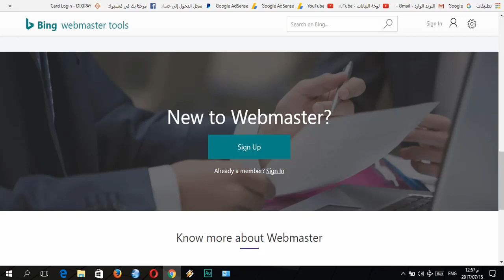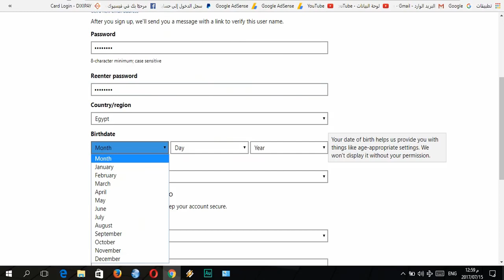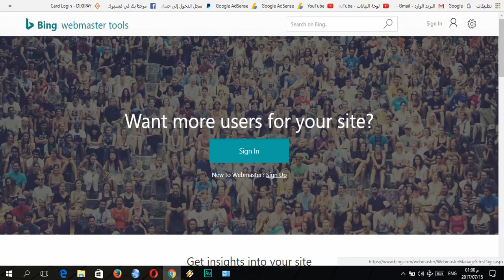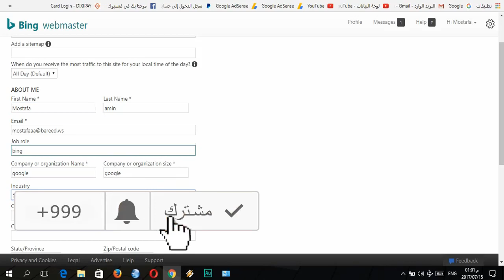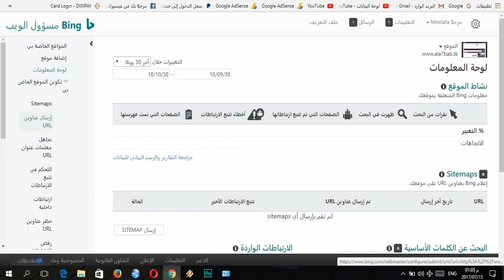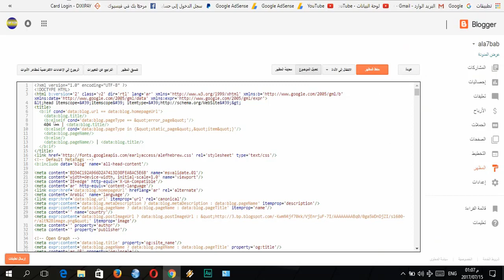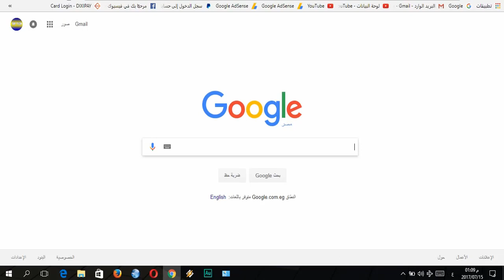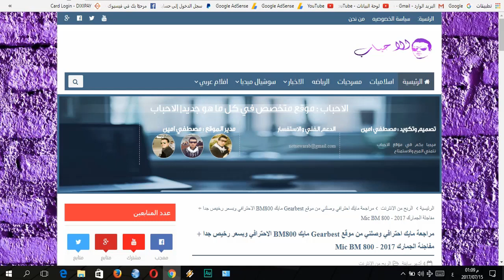هكذا يتم ارشفة مواضيع بلوجر بطرق المحترفين😱 وربح 1000$ من بلوجر🎁 seo company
• طريقة انشاء مدونة احترافية والربح منها مبالغ طائلة 2017 وربطها بدومين احترافي مجاني

• تحميل وتركيب افضل قالب بلوجر احترافي مدفوع واليكم مجاني 2017 best blogger template free

• 3 اسرار للحصول علي 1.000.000 مشاهدة في 24 ساعه !! How To Get 1 Million View IN 24 Hours